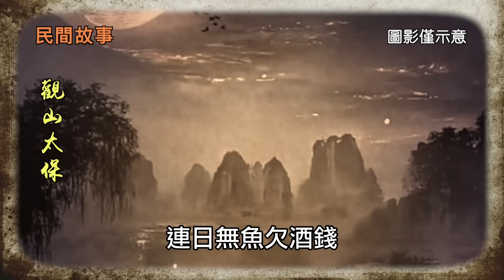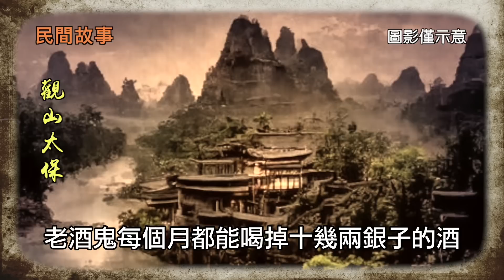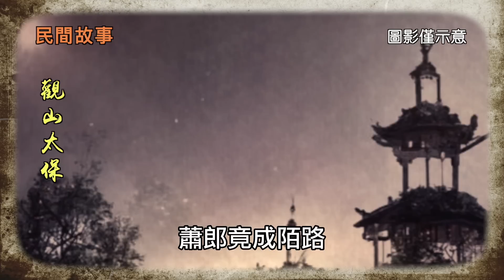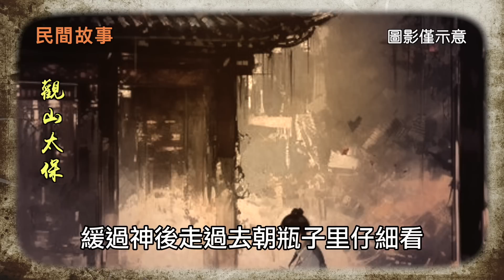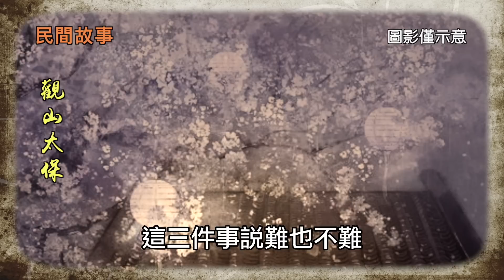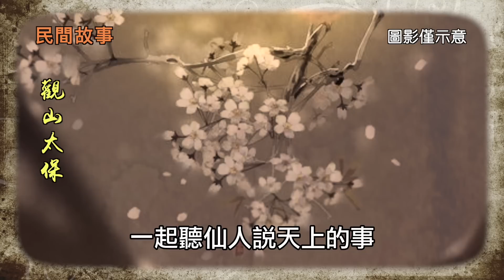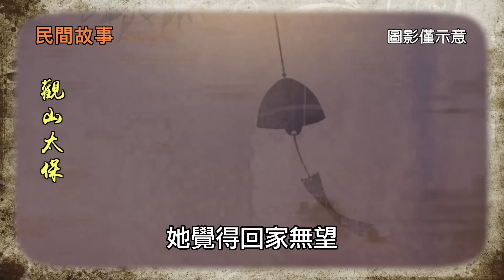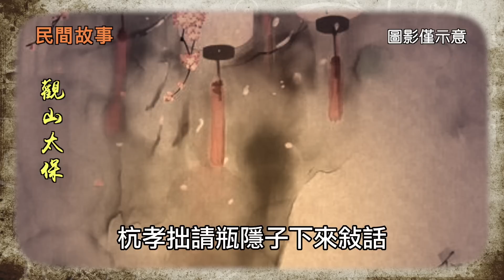【民間故事】瓶中仙 / 觀山太保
大明景泰年間，襄陽府里有個舉人，姓杭，名孝拙，家財萬貫富甲一方，為人慷慨豪爽仗義疏財，還學孟嘗君和孔北海，在家裡養了許多食客。
閒暇時，杭孝拙喜歡帶上朋友到附近郊遊，這天他帶著家丁從城外回來時，覺得又飢又渴，見前面有一間酒肆，立刻趕了過去。